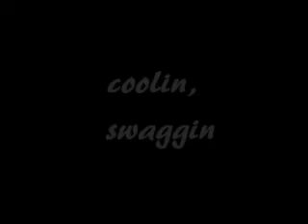coolin swaggin - Boo Jizzle ft Baby G